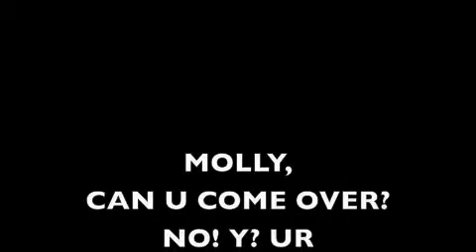the day of elizabeth cole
fun back in hand in 1798
hope u enjoy.
extremely FUNNY!
:D:D